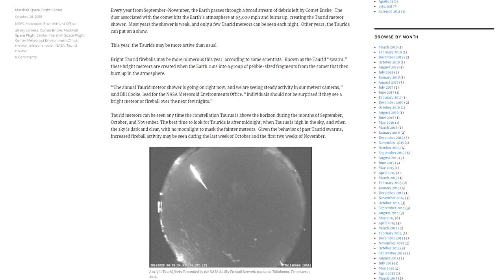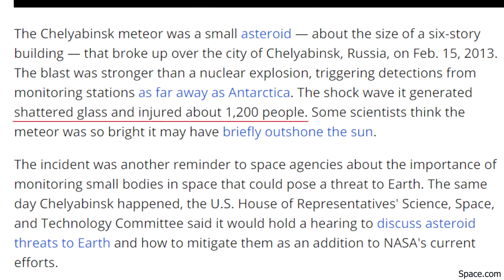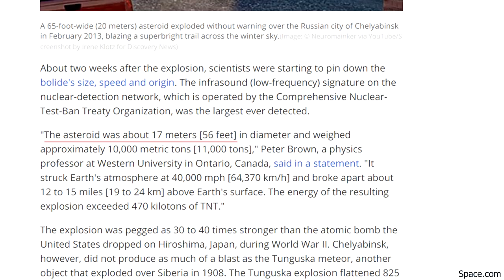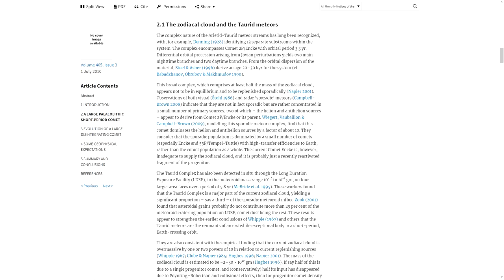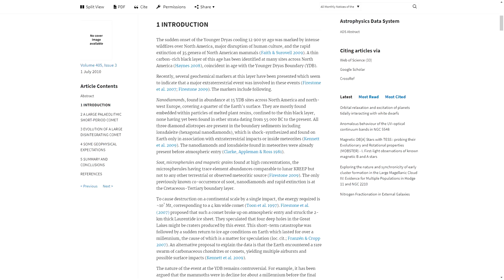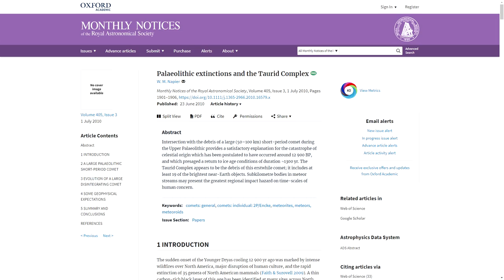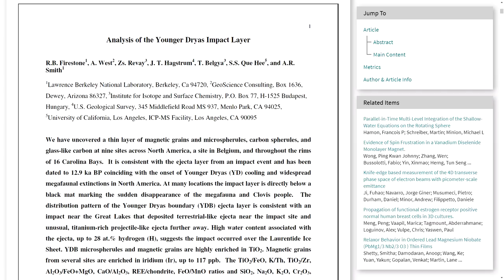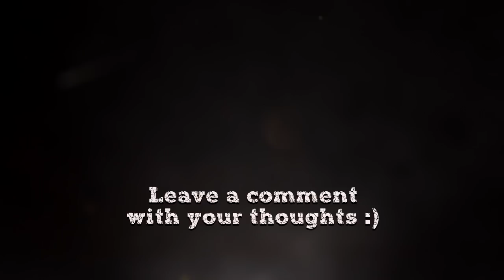NASA Agrees With The Younger Dryas Impact Probability | Origin Of The Taurids Meteor Complex & Encke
The Taurids Meteor Shower

Twice a year from around June-July, then again from around September to November the Earth passes through a broad stream of dust and debris left by what most people attribute to Comet Encke, but it appears Encke could possibly just be one of at least a few large cometary fragments that may have all been part of a larger comet, which gradually fragmented over time and affected earth in the past, quite possibly during the last glacial cycle, perhaps also being the cause of the YD, as well as potentially continuing to be a hazard in the future as I’ll discuss in this video, and you may also be surprised to hear that Nasa also seems to think this is quite likely.